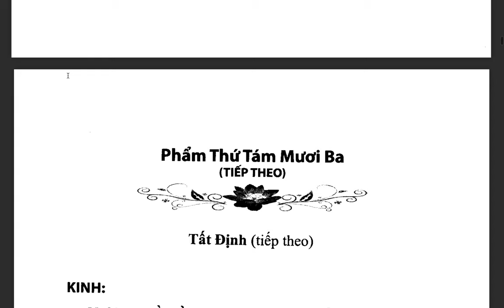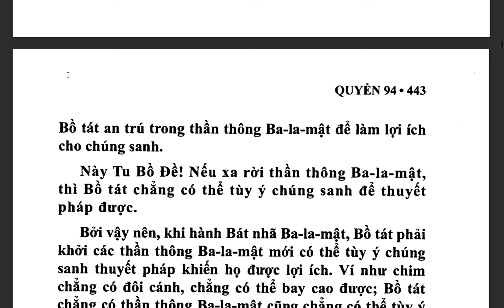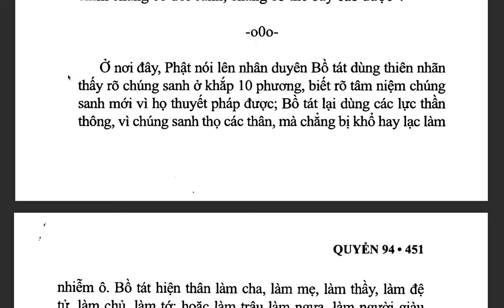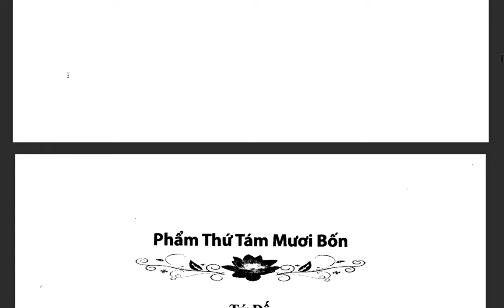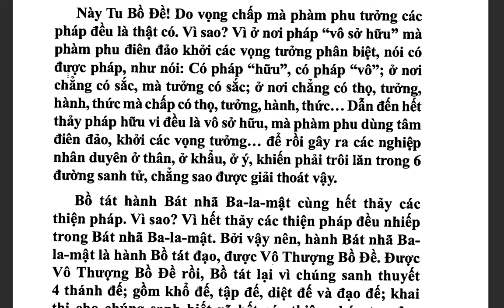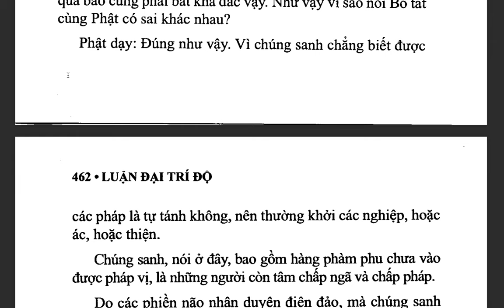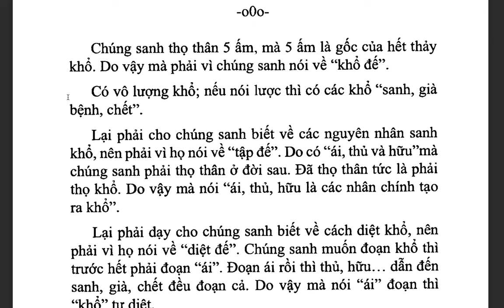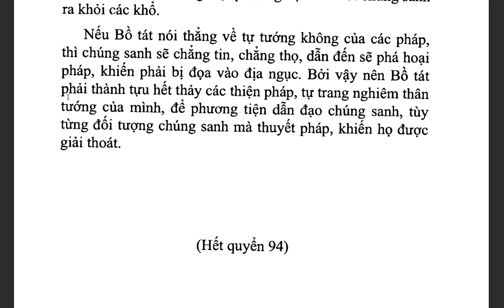Đại Trí Độ Luận| Bồ Tát Long Thọ| Hán dịch: Cưu Ma La Thập| Việt dịch: THÍCH NỮ DIỆU KHÔNG (tiếp)